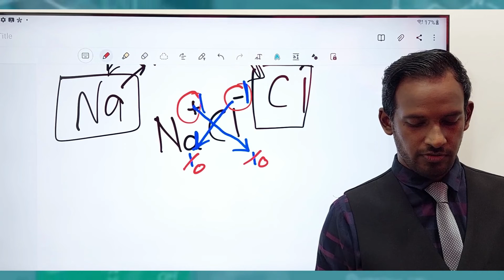CHEMISTRY (BIL) : SODIUM CHLORIDE (CIKGU RAJEEVAN)